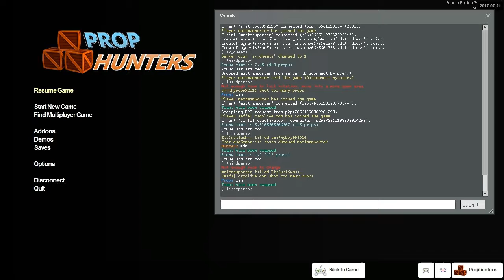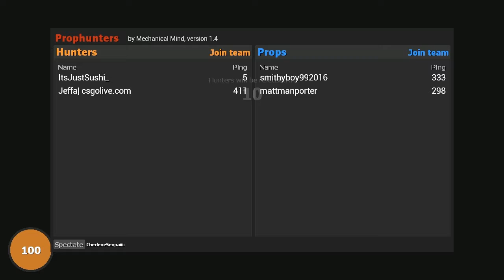ENGLAND IS MY CITY || GMoD Prophunt Funny Moments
-== The milk has gone bad already ==-

Did you know, dank memes are made by aliens...

So does that mean I'm an alien?

Who knows?

-|-= LINKS =-|-

* Thumbnail Made By Jordy